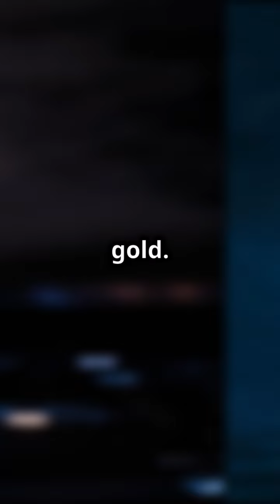5 Tips for DJs to Connect with Their Crowd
5  Tips for DJs to Connect with Their Crowd